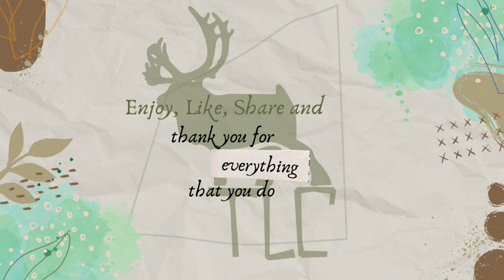WIP - Merly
Commissioned Pet portrait from start to completion.
This Timelapse will be continually updated until the painting is completed.

If you enjoy my content, please consider supporting what I do. Thank you kindly for your encouragement & support.